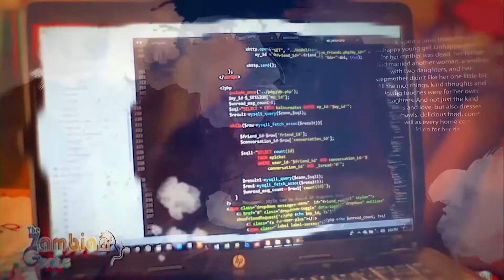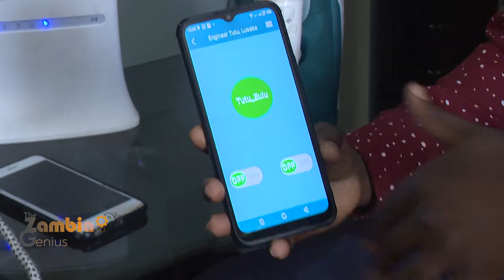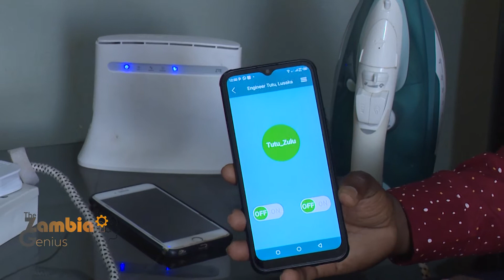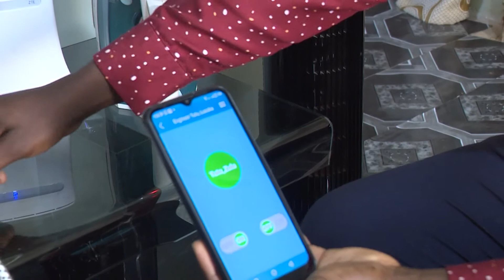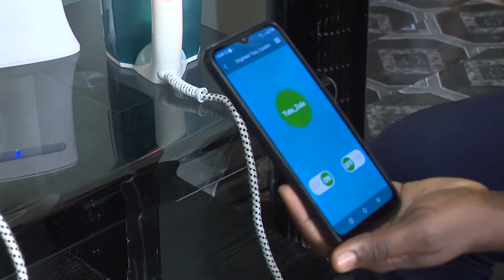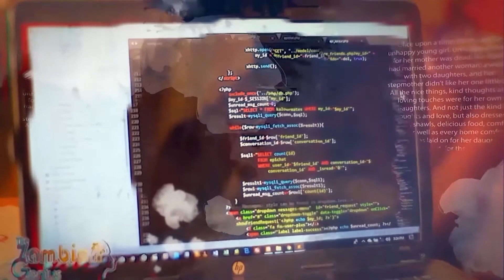THE ZAMBIAN GENIUS TUTU ZULU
Control you electronic gadgets at home from any where you could be.